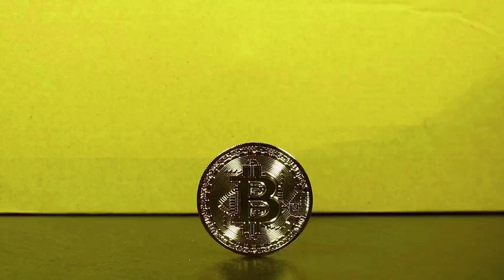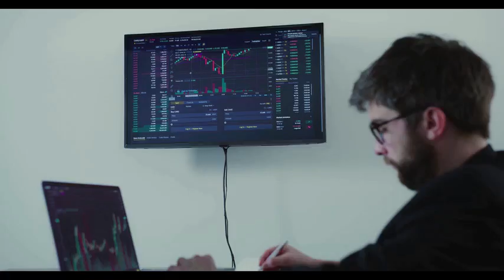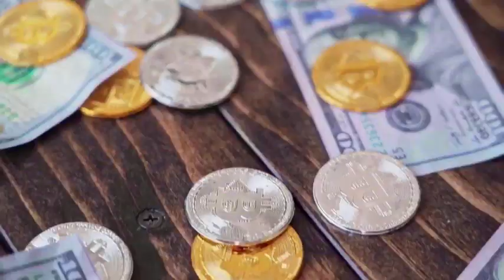ELON MUSK : KAS WILL X9500 AFTER DEAL WITH TESLA?? - Kaspa PRICE PREDICTION 2024-2025